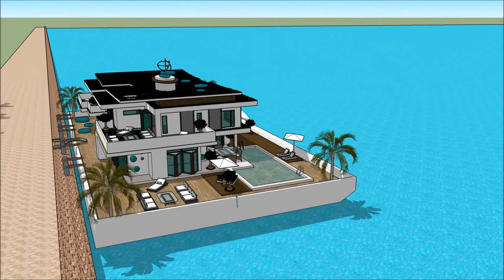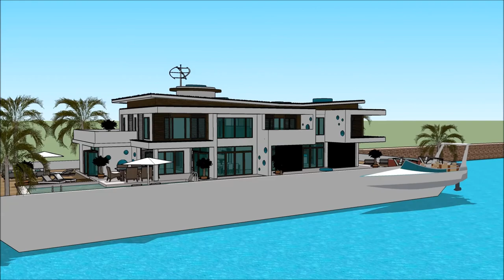Cruiser VALENCIA BOAT SHOW 2018 – SALÓN NÁUTICO DE VALENCIA SUPERYACHT HOUSEBOAT Exhibition and expo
The houseboatzania launching an innovative high-end luxury yacht houseboat home design potentially as a display of exhibition of the Cruiser VALENCIA BOAT SHOW 2018 – SALÓN NÁUTICO DE VALENCIA SUPERYACHT HOUSEBOAT Exhibition and expo.

The collection of the Houseboatzania concept of Cruiser VALENCIA BOAT SHOW 2018 – SALÓN NÁUTICO DE VALENCIA SUPERYACHT HOUSEBOAT Exhibition and expo consists of high luxury and architectural art pieces in minimalism combined with living on the waterfront of the harbour of

The houseboat yacht design has the basis to sustain living with high standards and contemporary structural design at Cruiser VALENCIA BOAT SHOW 2018 – SALÓN NÁUTICO DE VALENCIA SUPERYACHT HOUSEBOAT Exhibition and expo with numerous of prospects for excessive living and celebrating the desire of life worldwide: